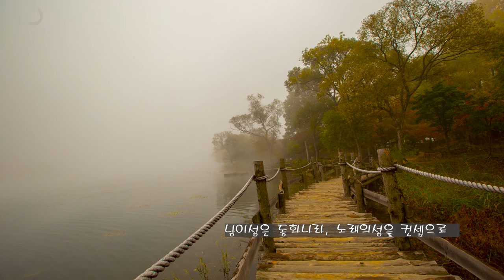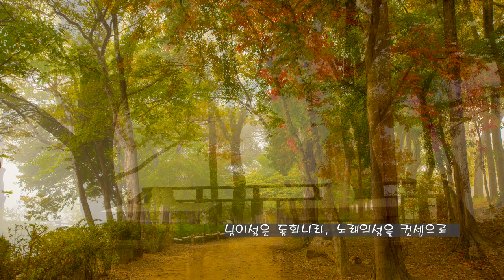남이섬여행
겨울연가로 유명해진 남이섬
낭만과 추억의 장소로 많은 사랑을 받아 왔는데
매번 갈 때마다 좋다.
강원도 춘천시 남산면 남이섬길1
 당일코스로 좋아요.
배 운행 8시~21시30분

2. 음원출처
 공유마당
3. 음원 출처: